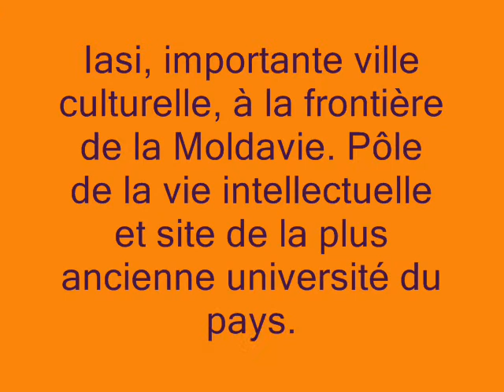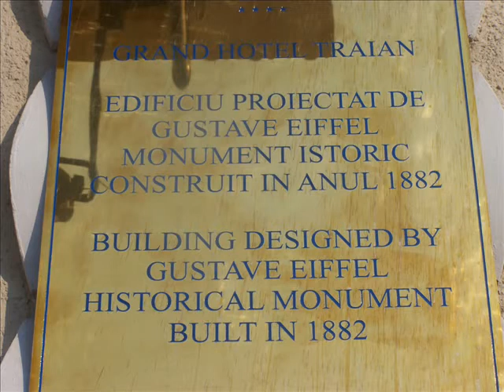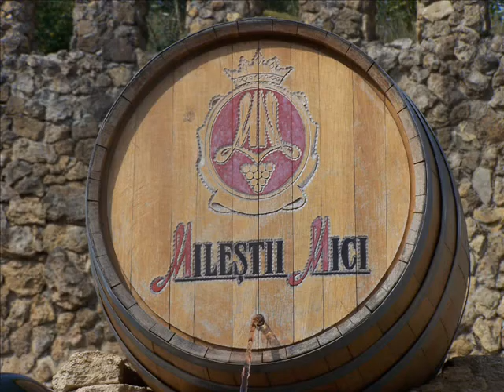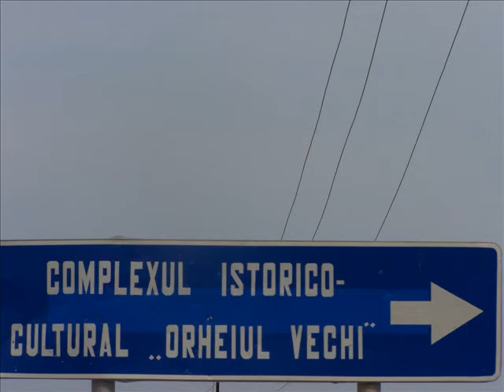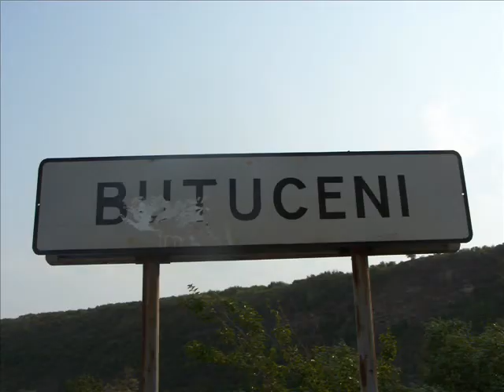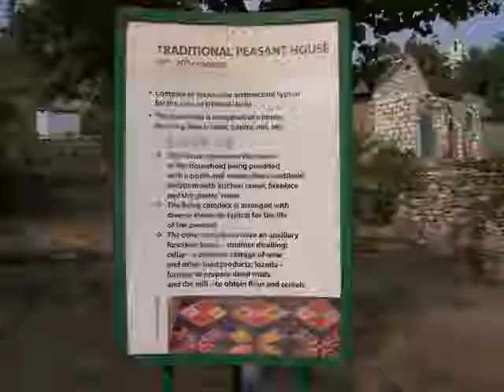Iasi (Roumanie) + la République de Moldavie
diaporama,, la Roumanie du nord, à la frontière moldave, Iassi, la grande ville universitaire du Nord
La République de Moldavie, Chisinau la capitale, les caves à vien de Milestii Mici, le monastère troglodyte de Orheiul Vechi et maisons traditionnelles